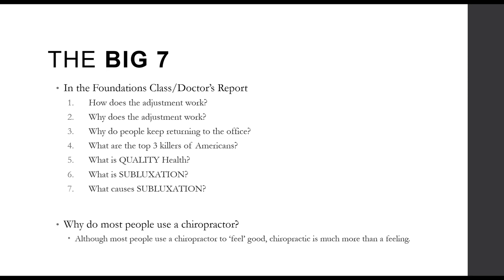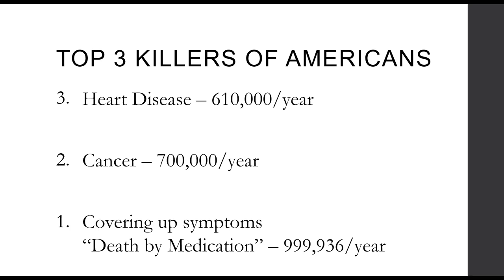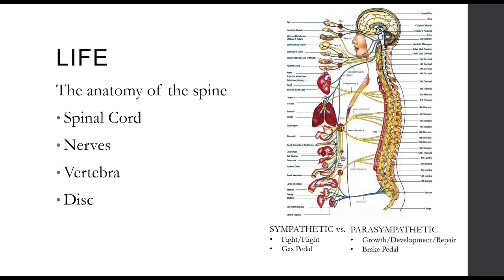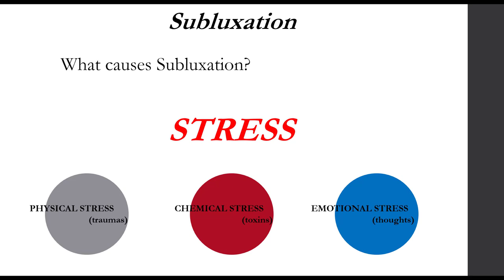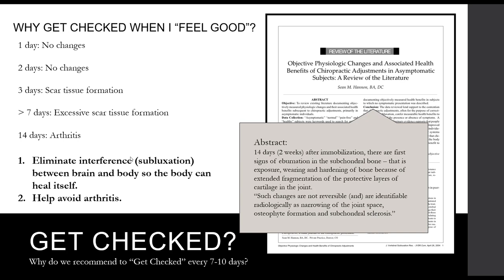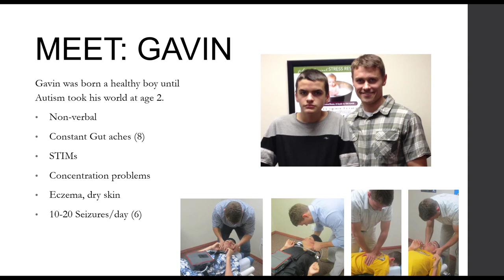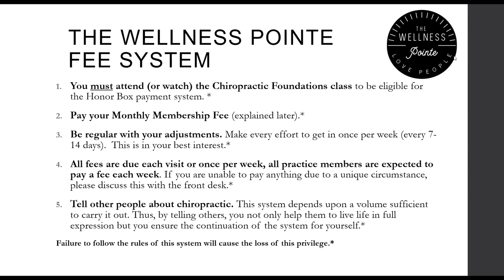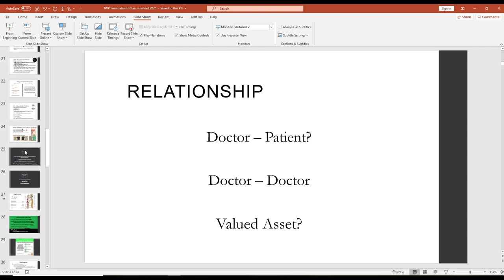Foundations Class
The Wellness Pointe's Foundations Class.

Millions are still without insurance, stuck with enormously high deductibles, and huge co-pays... Doctor's are afraid of losing potential patients so they don't tell them "EXACTLY" what it will cost them to get procedure A, B, and C or treatment X, Y, and Z... which then leaves YOU, the ones we want to help, with a costly bill after insurance denies a portion (or all) of the care.

You're tired of it!

And we've got the answer!

​Glad you've found this one of a kind office.

Watch Foundations Class. Answer a few questions at the office to make sure you watched video. Start using the honor box today!